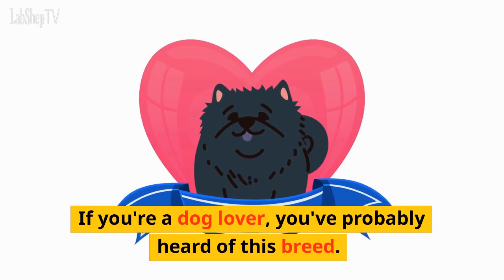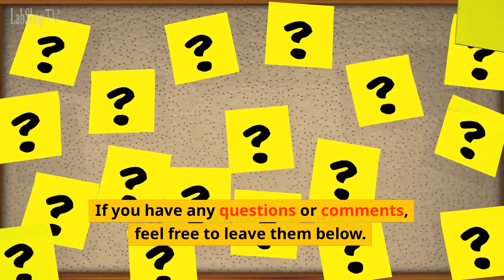Why Labrador Retrievers are America's Favorite Dogs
This video explores the reasons why Labrador Retrievers are so popular in the United States. The video discusses the pros and cons of owning a Labrador, highlighting their friendly and loyal nature, versatility, intelligence, and adaptability. Despite shedding and high energy levels, many people find Labradors to be wonderful companions and are willing to put in the effort to manage these issues.

Plush Stuffed Dogs
Make 3D Photo Crystals from Your Dog Photo Pictures